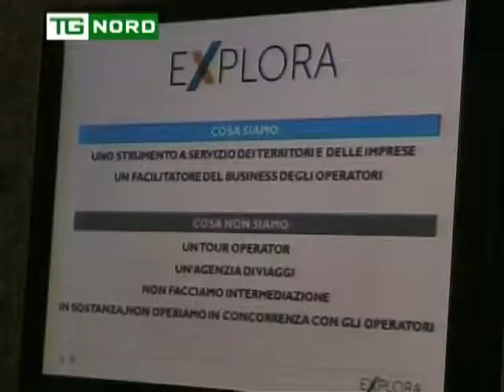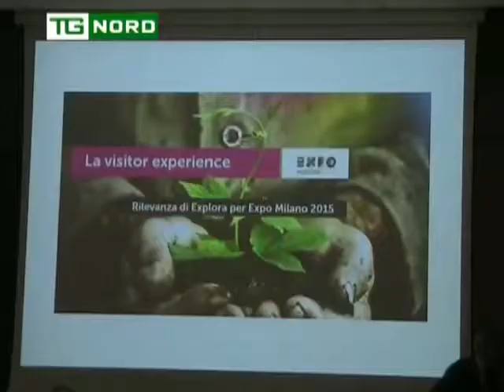REGIONE LOMBARDIA - MARONI, BOLOGNINI DE VECCHI SOCIETA' EXPLORA